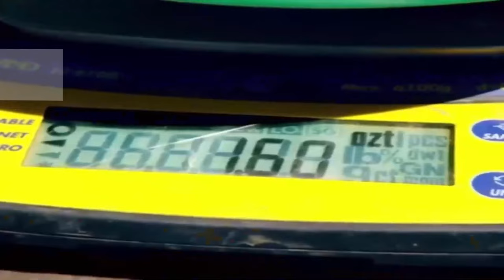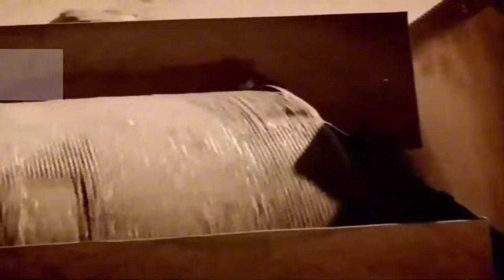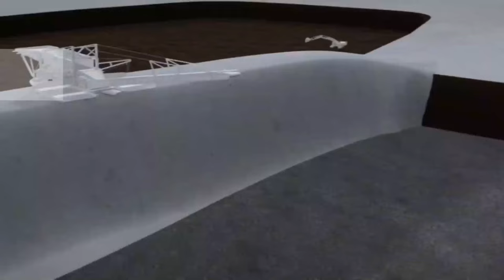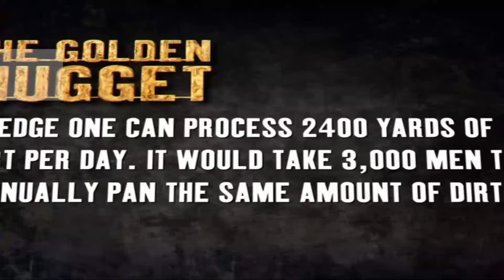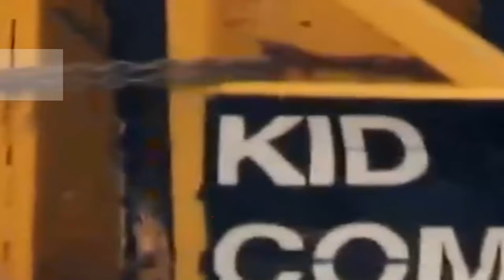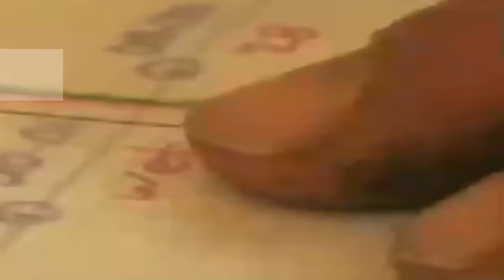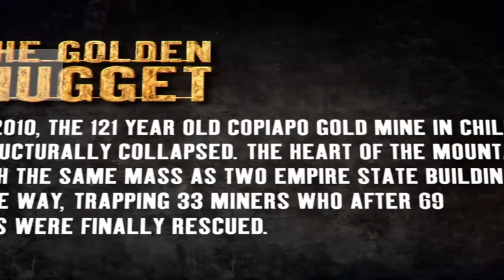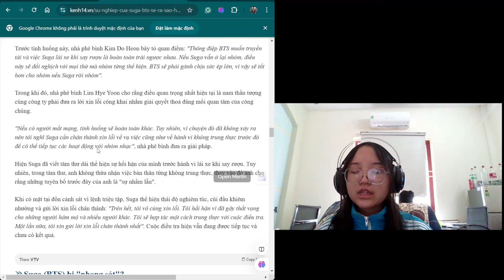Gold Hunters: Freddy Dodge's Mine Rescue | Season 4 - 30,000 Miles to Gold | NEW EPISODE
Gold Rush: Freddy Dodge's Mine Rescue" is a reality television series where Freddy Dodge, a gold mining expert, helps struggling mining teams find and extract gold. The show focuses on solving technical problems, improving mining processes, and optimizing equipment to increase gold production. Freddy uses his experience and knowledge to guide miners, while also sharing engaging stories about life and challenges in the gold mining industry. The series is not only entertaining but also educational, showcasing effective gold mining techniques.